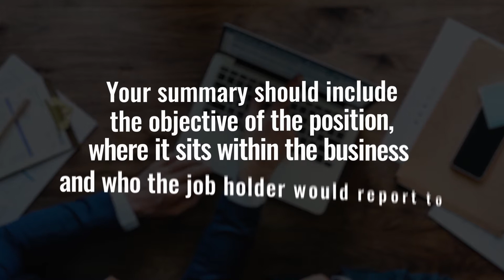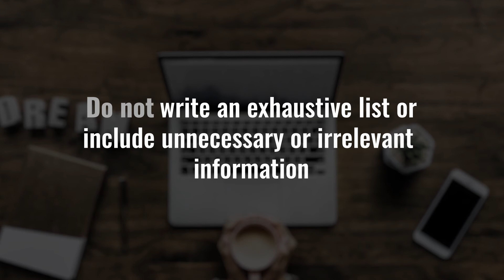How to write a financial controller job description - Accountancy Recruit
Find out how to write a job description for a financial controller with this quick guide.